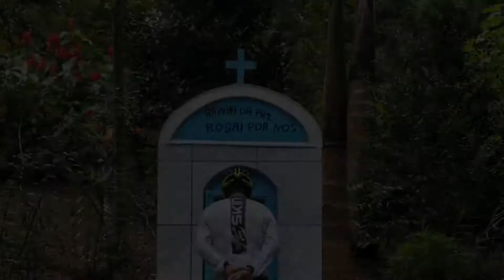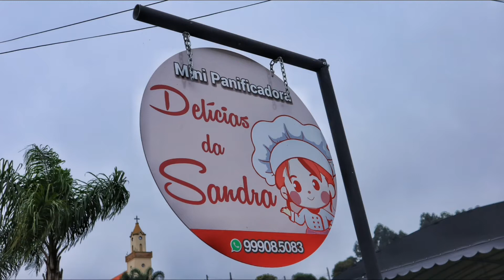Circuito das Araucárias, de Corupá a Campo Alegre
Circuito das Araucárias, de Corupá a Campo Alegre é o segundo trecho da cicloviagem. Saimos de São Bento, pernoitamos na Pousada Eco em Corupá e de lá chegamos em Campo Alegre.Seguimos o circuito para Rio Negrinho e depois São Bento do Sul, destino final.Terminando o Circuito das Araucárias, seguiremos até Porto Alegre que é o nosso destino final. Somos Alberto, Aquino, Chico, Cloves, Fernando, Hercelio, Rita e Stella.